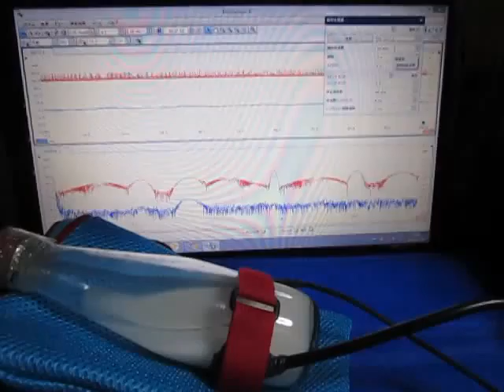超音波プローブ実験（超音波伝搬制御技術） Ultrasonic probe experiment